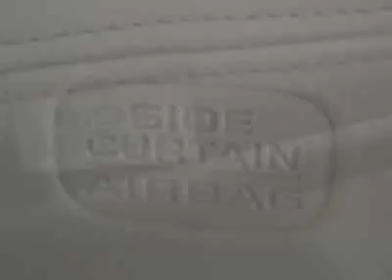2012 Honda CR-V 2WD 5dr EX-L w/Navi SUV - Franklin, TN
Darrell Waltrip, Franklin, TN - Honda CR-V EX-L 2WD with Navigation